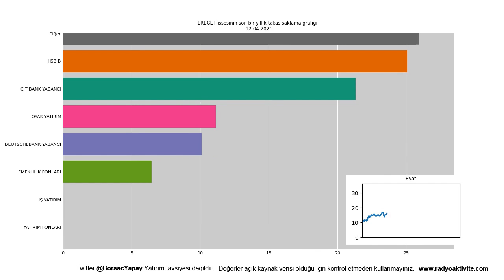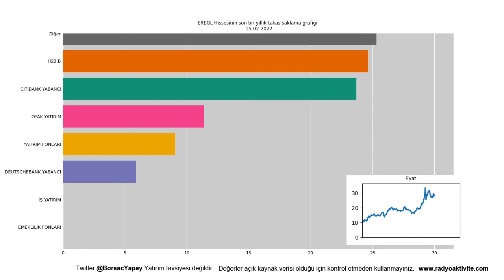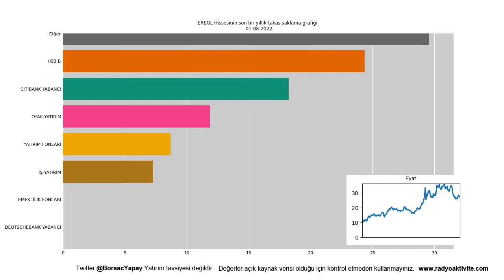EREGL - EREĞLİ DEMİR VE ÇELİK FABRİKALARI T.A.Ş. hissesinin son bir yıllık takas animasyonu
EREGL - EREĞLİ DEMİR VE ÇELİK FABRİKALARI T.A.Ş. hissesinin mart itibarıyla takas verilerini, günlük olarak gösteren bu animasyon sayesinde hissenin durumunu daha iyi anlayabilirsiniz.Bu animasyon bilgisayar ile hazırlanmış ve bir insan tarafından kontrol edilmemiştir. Verilerin toplanması ve sunulması esnasında hatalar olabilir, bu nedenle son yatırım kararını almadan önce verilerin doğruluğunu kontrol ediniz. Bu sayfa hiç bir şekilde yatırım tavsiyesi olmadığı gibi, yatırımcı eğilimlerini yönlendirmek için yapılmamıştır. Eğer verilerde hata var ise lütfen twitter üzerinden mesaj atınız. Bu hissenin bilanço sıcaklık haritalarına sitesinden ulaşabilirsiniz.